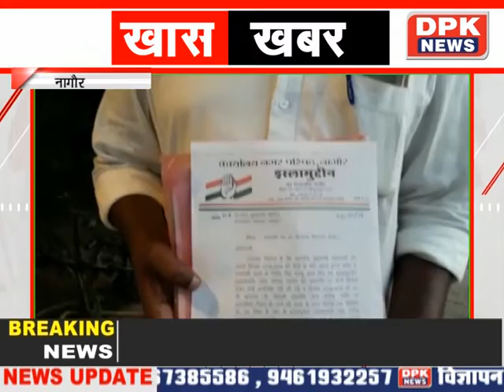DPK NEWS | खास खबर न्यूज़ | आज की ताजा खबर | 20.09.2019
DPK NEWS